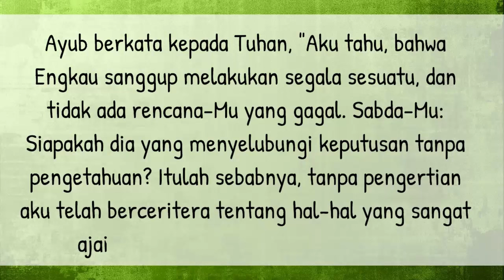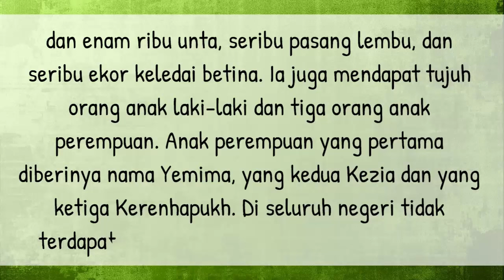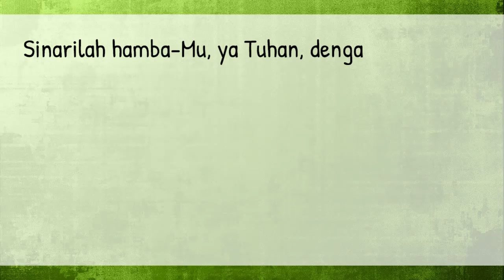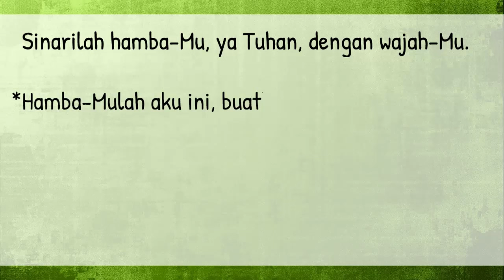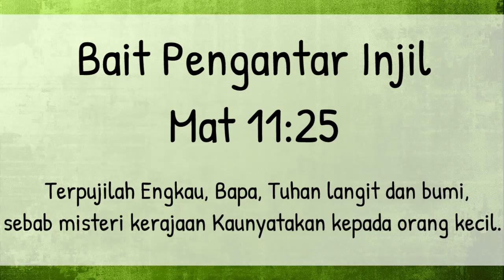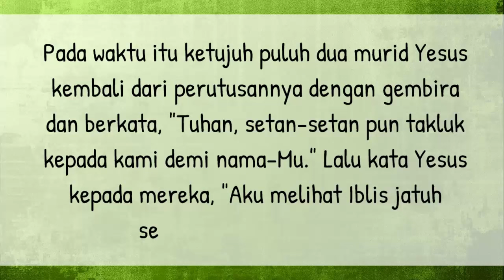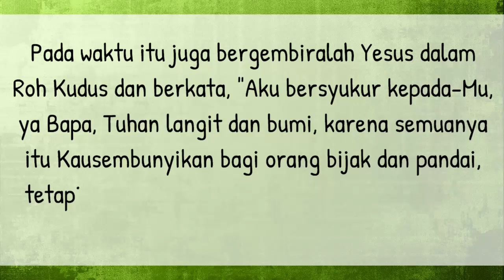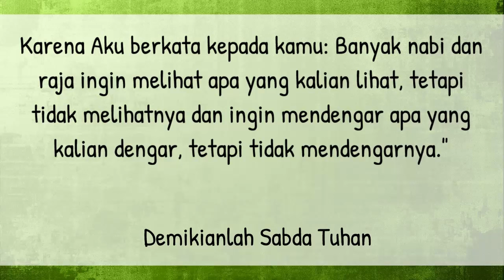Bacaan Liturgi Sabtu 05 Oktober 2024 - Hari Biasa Pekan Biasa ke XXVI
Kalender Liturgi 05 Oktober 2024
Sabtu Pekan Biasa XXVI
PF S. Faustina Kowalska, Perawan
Warna Liturgi: Hijau
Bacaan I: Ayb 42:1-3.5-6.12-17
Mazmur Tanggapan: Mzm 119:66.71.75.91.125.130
Bait Pengantar Injil: Mat 11:25